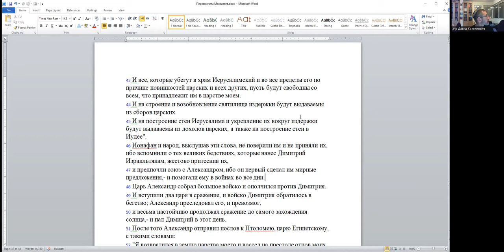«Исчезнувший первосвященник, или как Ионатан Хасмоней стал первосвященником» д-р Давид Копелиович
Курс «Историография в ТаНаХе: между мифом, историей и мидрашем».